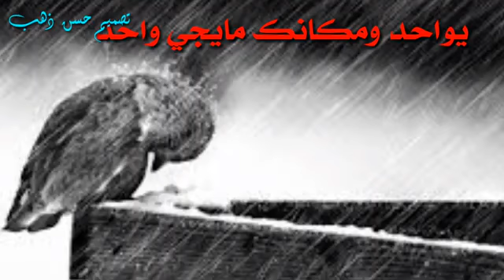حالات واتساب سيد فاقد الموسوي 💔اشلونك يل غفيت وعيني سهرانه😭